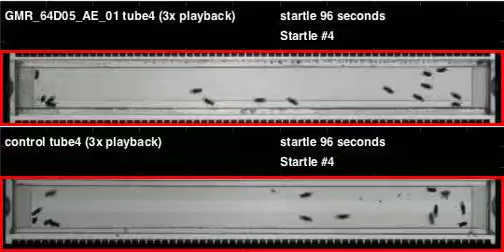GMR_64D05_AE_01_shi_Apollo_20120104T091912 buzz (seq2)